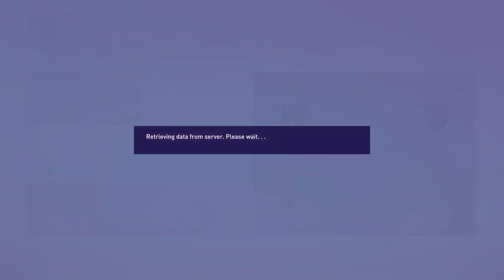ASMR FC #88 | MENTAL GAMES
Youtube's Football Club!
An Americans career mode ASMR style. ASMR FC is a fifa 23 create a club in the prem. Located in Newbridge we are fierce rivals with the wolves! We call it the Hampton Derby! Its definitely not a fake rivalry that I made up. Follow along for the ASMR communities football club!

Whether you are looking for an ASMR Fifa Career Mode or just a relaxing FIFA career mode you have found it.